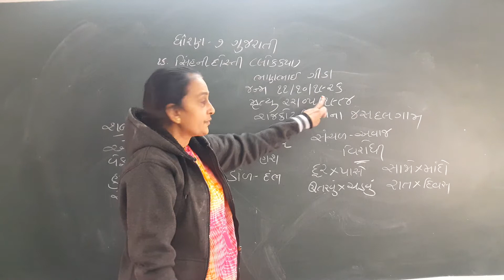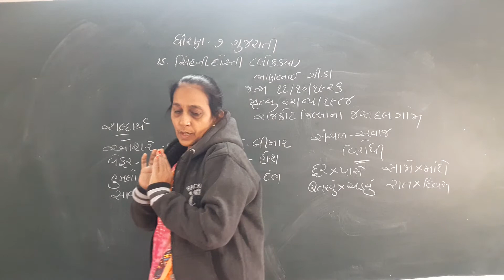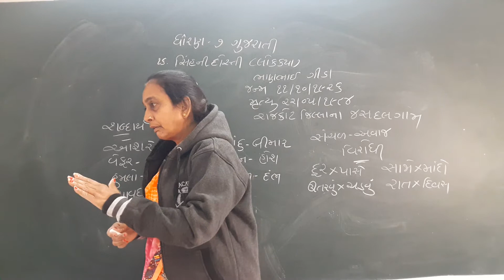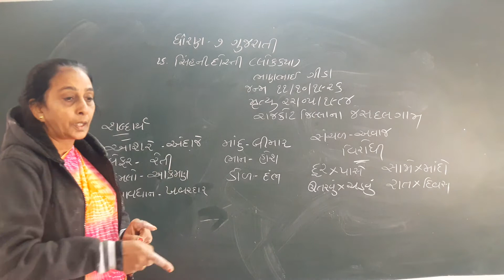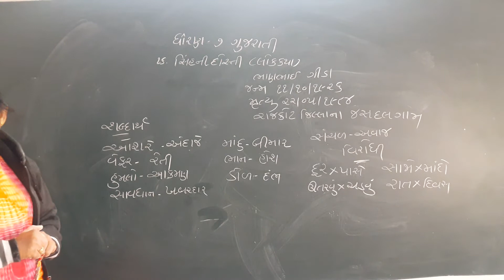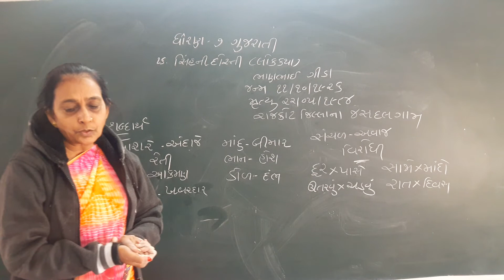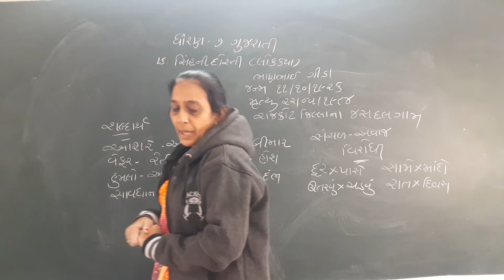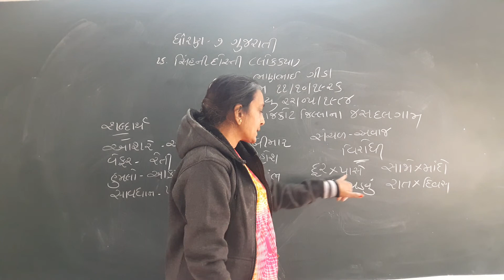ધોરણ-7 વિષય-ગુજરાતી (વાતૉ- સિંહ ની દોસ્તી)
સંસ્કાર વિદ્યાલય પાલનપુર